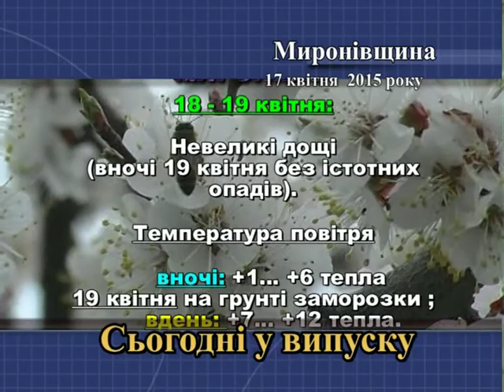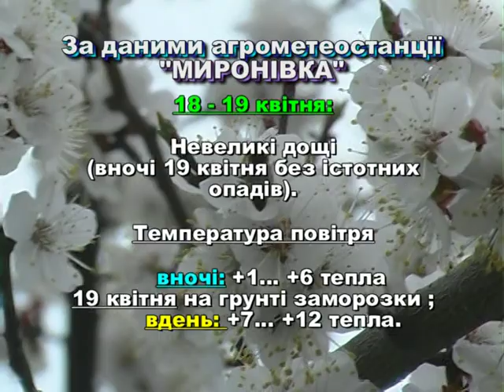Миронівщина 2015 04 17